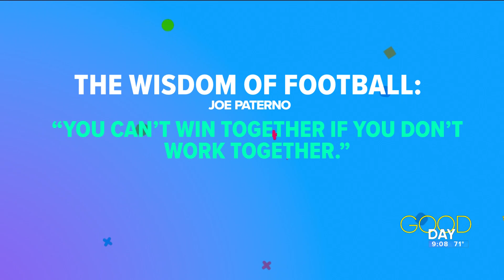The biggest party in Toledo: UToledo rockets gear up for home opener | Good Day 'On the Road'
Bryan Blair, UToledo's Athletic Director, talks the first day of classes at the university, as well as Friday's home opener.